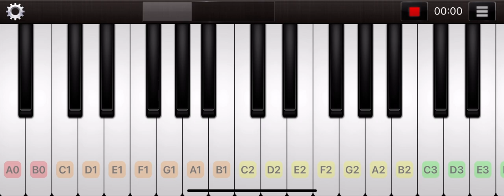October 7, 2023 (LOUD NOISE WARNING)